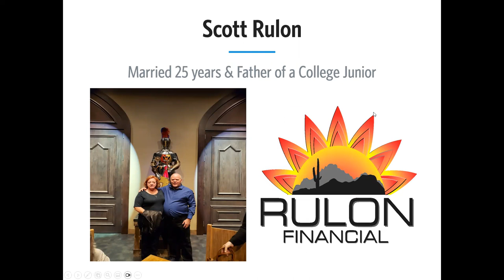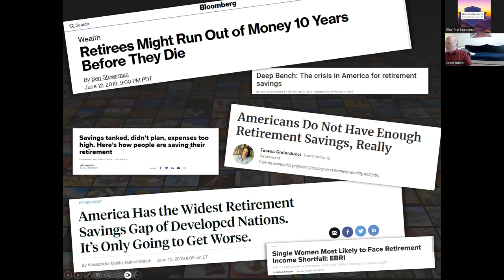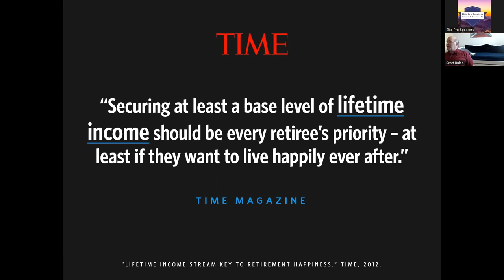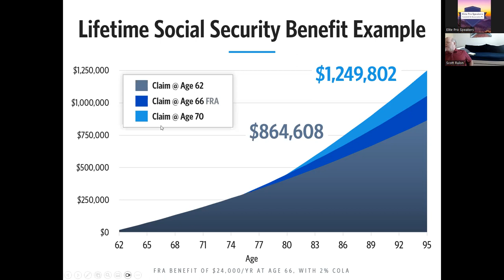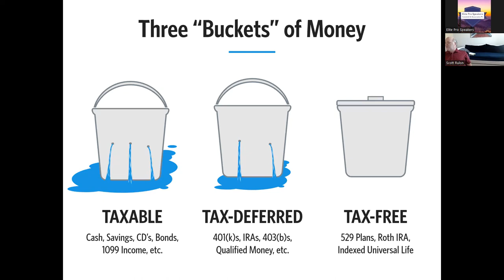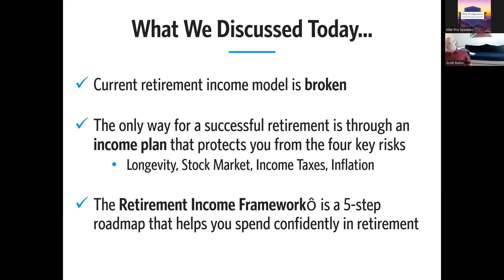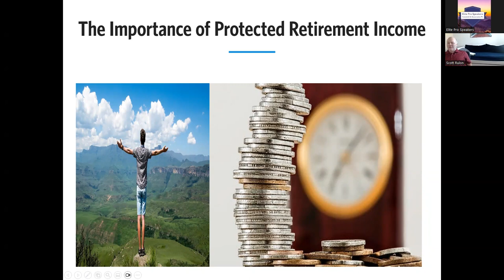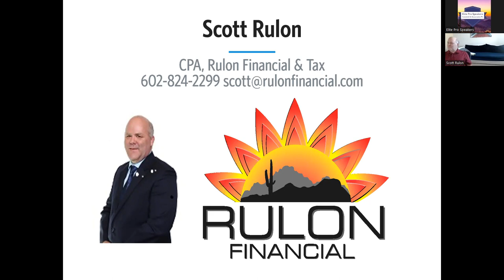Can you afford to retire?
Educational video with Scott Rulon CPA of Rulon Financial